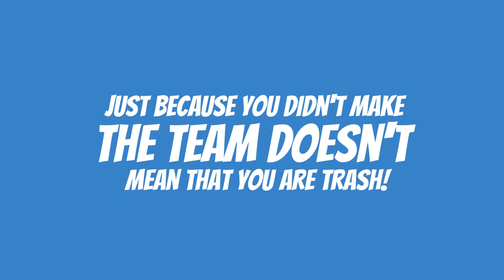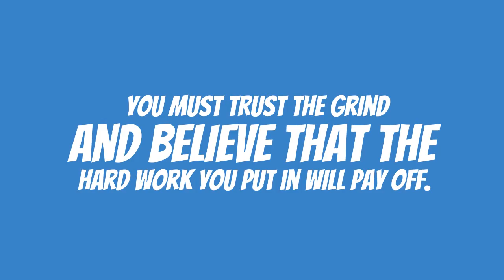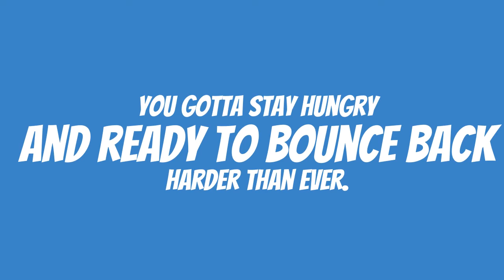DIDN'T MAKE THE TEAM? CHANGE YOUR MINDSET AND BECOME A GOAT | BASKETBALL TRYOUTS | MENTAL MONDAY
With basketball tryouts some people will not make the team. You happened to be one of them. What is your mindset going into the next basketball tryout? What can you do to ensure that you will make the team and perform your best? Watch this video and find out.

Don't forget to check out our Facebook page at Scotty Sportperformance or click on the
Check out our blog as well for more in depth articles